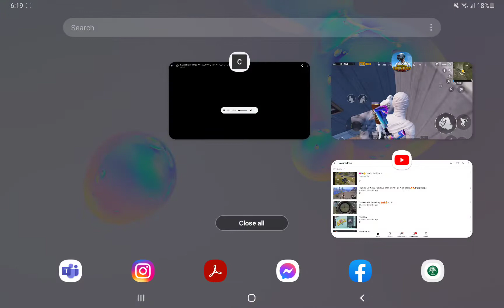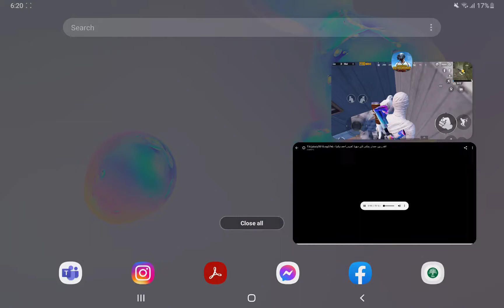Commando#3 |Pubg Mobile| كوماندو الأسطوره